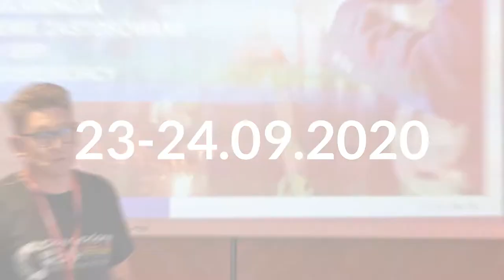PRODUCTION MANAGER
W dniach 23-24 września 2020 roku w Katowicach braliśmy udział w konferencji zorganizowanej przez Production Manager - "Fabryka Przyszłości w drodze do przemysłu 4.0". Nasz ekspert Bartłomiej Lux wygłosił krótką, ale bardzo treściwą prelekcję o tym "Jak sztuczna inteligencja i maszynowe uczenie zastosowane w systemie klasy ERP może pomóc przedsiębiorcy". Mówił o wykorzystaniu sztucznej inteligencji i maszynowego uczenia w technologi, kontroli jakości i planowaniu produkcji w systemie ERP i realnych korzyściach z zastosowania. Podczas konferencji reprezentowali nas także Gracjan Przenioło i Bartek Rutkowski.

Zapraszamy na pełną retransmisję tego wystąpienia!